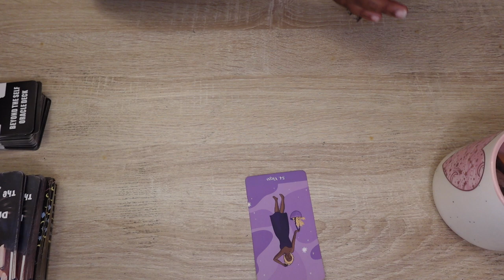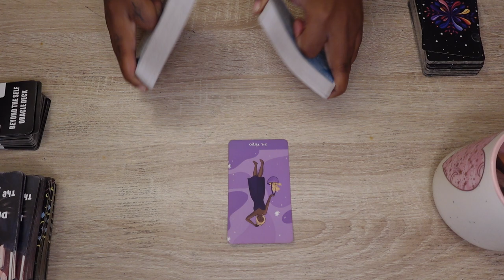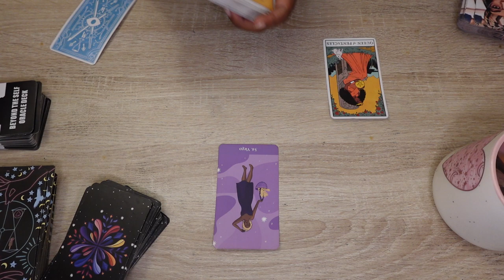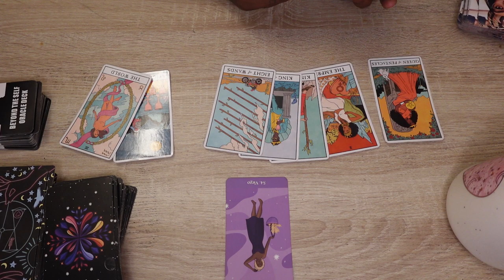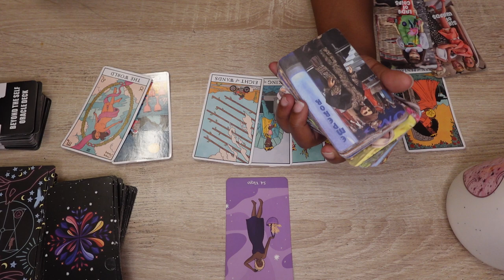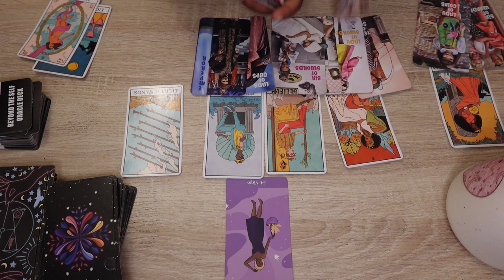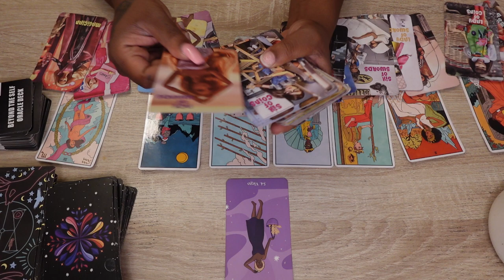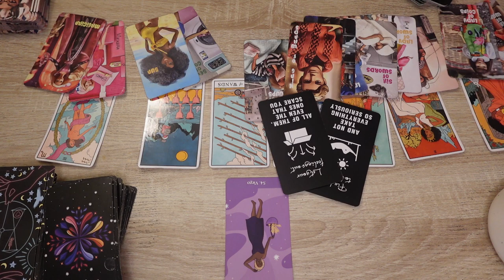Earth Signs, The Weekend 💕10/4 - 10/7|| Hermit mode, emperor and empress, a clean slate in love 😍